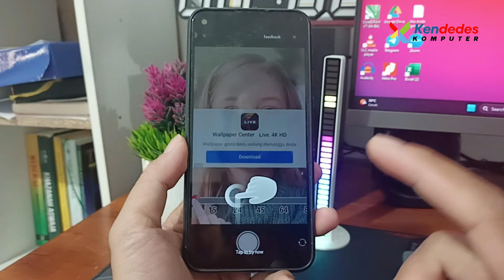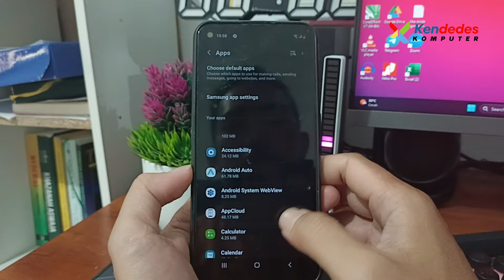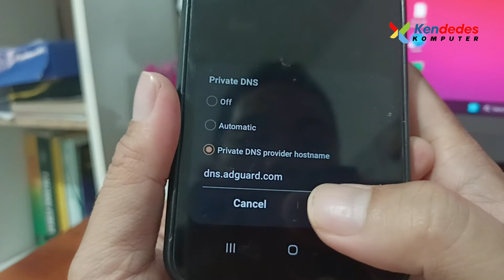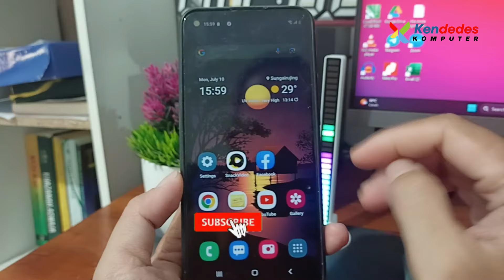Cara Menghilangkan Iklan Di HP Samsung Yang Muncul Tiba Tiba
Di video ini kami akan memberikan tutorial cara menghilangkan iklan di HP Samsung yang muncul secara tiba tiba dan ini sungguh menjengkelkan dan membuat HP Lemot. Silahkan simak tutorialnya berikut ini.

Abdul Ghafur